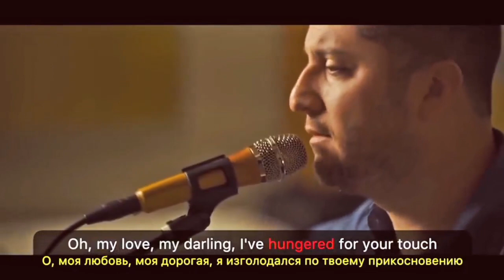"WANT" fe'li ishtirokidagi iboralarni o'rganamiz!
Kim ingliz tilini  online bepul o'rganishga tayyor?

Expert: Miss Shahzoda.

Sahifamizga LIKE bosishni va A'ZO bo'lishni unutmang!!!

Bugun qiziqarli video darsimizda "WANT" fe'li ishtirokidagi iboralarni o'rganamiz!

Eng kerakli so'zlarni, suhbatlashishda kerak bo'ladigan asosiy iboralarni va qiziqarli video darslarimizni har hafta bepul o'rganib boring!